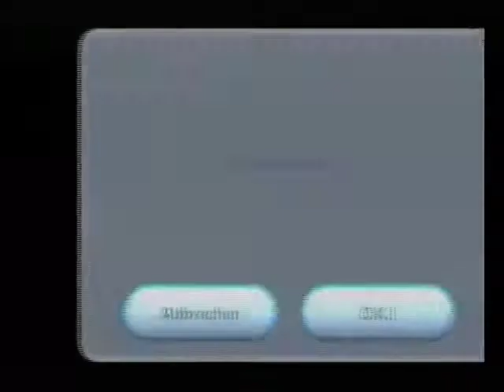Let´s Play Super Mario Galaxy #10 - James Bond